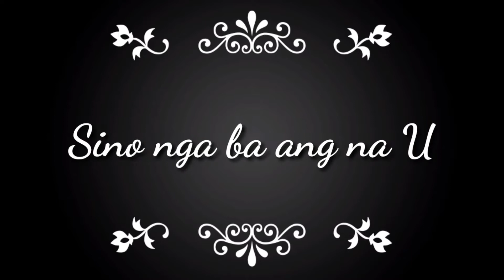Tiktok Supporter Episode 3